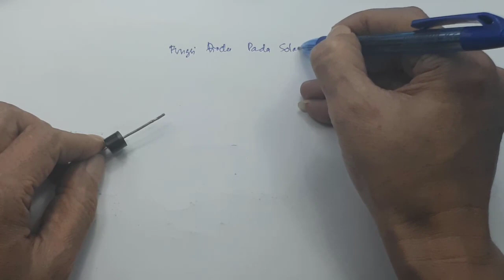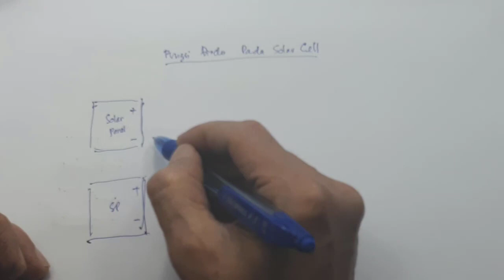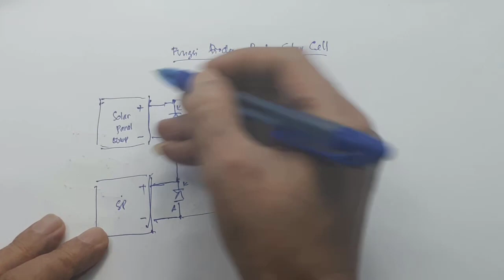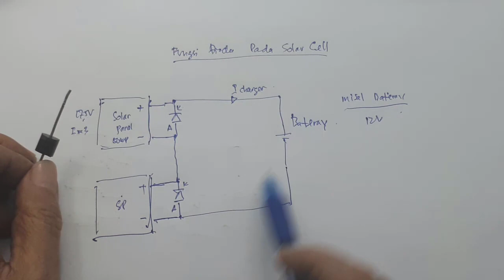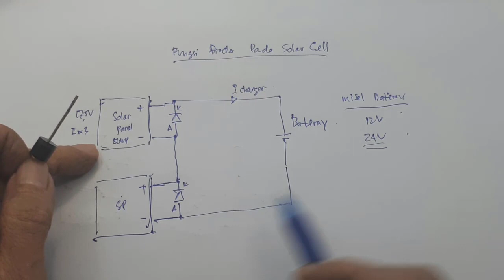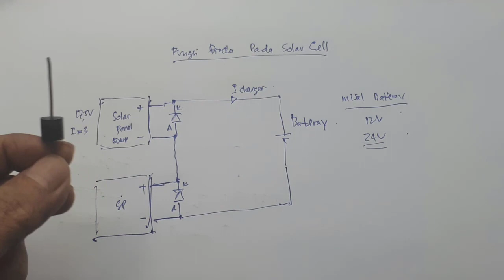Fungsi dioda pada panel surya atau solar panel┃ Dioda Solar Panel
link pembelian :
Diode Schottky 15A 45V 15 Ampere 15SQ045 Dioda

00:00 radal05
00:10 fungsi dioda pada solar panel
01:00 contoh pemasangan